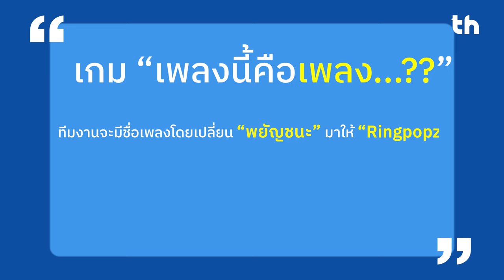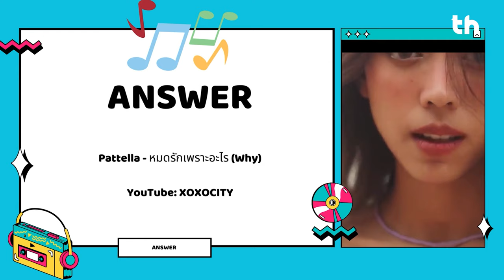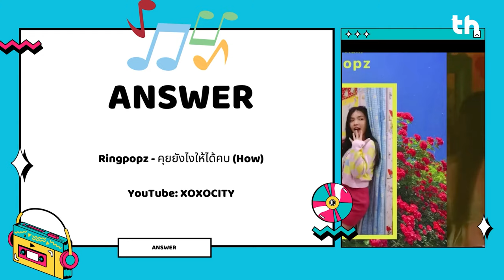มาฝากของ 52 | “จีบตรง ๆ” ไปเลย จะได้รู้ว่าเป็นยังไง!!!